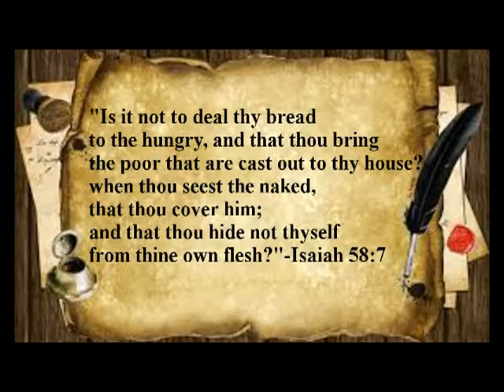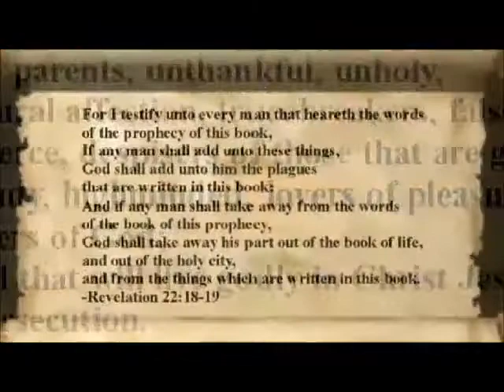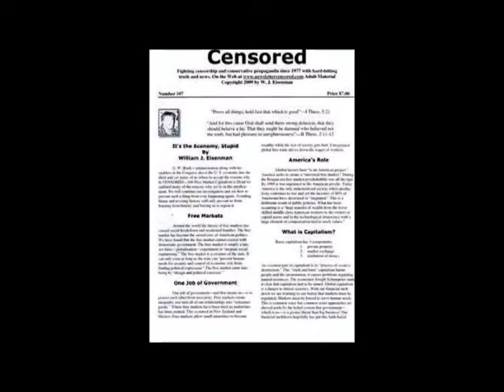Corporate Media Won't Televise Bernie Sanders Democrat National Convention Speeches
Online Dating Advice-The Young Turks Cenk Uygur Shockingly Defends Hillary Clinton While Being Rude to Alex Jones-Actor Scott Baio is a Right-Wing Douche Bag. Facebook.com/ProgressiveDiscussions, Facebook.com/Groups/UncensoredHardHittingTruth, Twitter.com/Megalife21